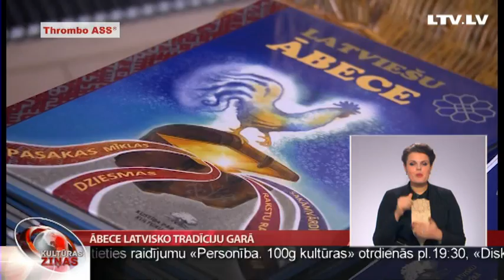Ābece latvisko tradīciju garā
“Kustība par latvisku kultūru izglītībā” izdevusi mācību līdzekļus pirmskolas vecuma bērniem - ābeci, darba burtnīcu un īsfilmu izlasi. Tagad bērniem un viņu vecākiem pieejams jaunākais organizācijas veikums – mācību materiāli piecgadniekiem „Latviešu ābece”, „Darba lapas”, kā arī „Pasaku un dziesmu pūralāde”. Mācību materiāla atklāšanas prezentācijā piedalījās Liene Laviņa.